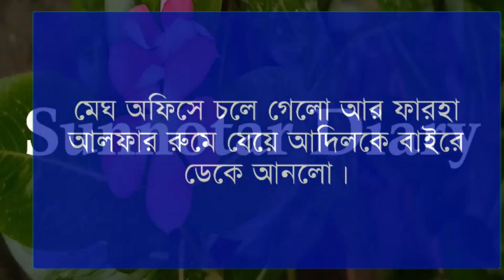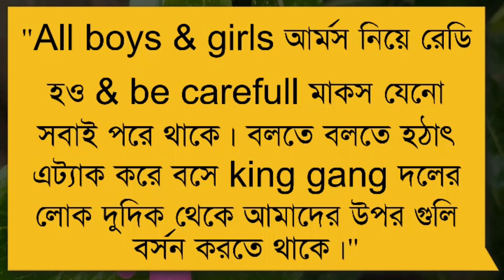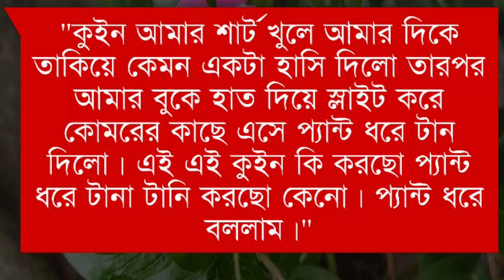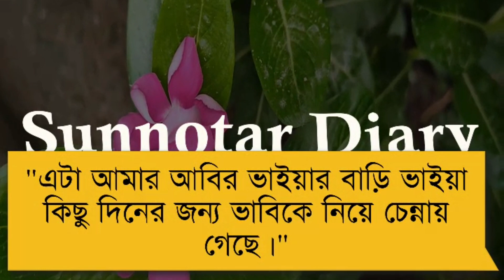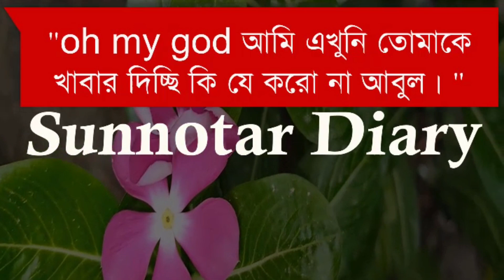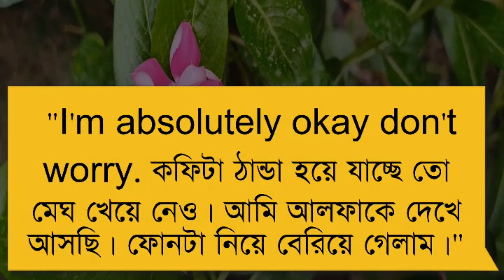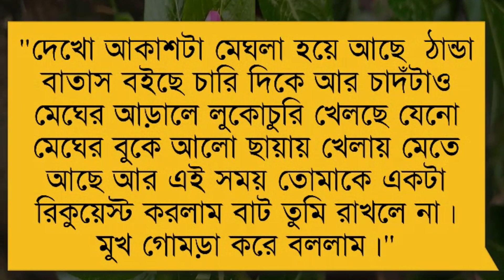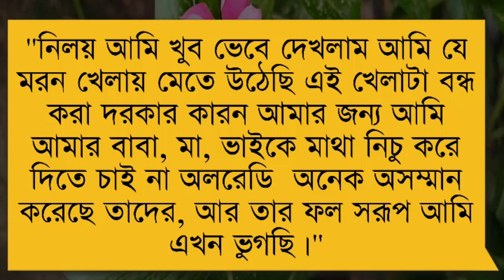ডেভিল কিং যখন ভিলেন বর (পর্বঃ ১৮) || Crazy love story || Himu & Misty || Ft:শূন্যতার Diary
🔥 Admin:Misty mony

🔥 Story Time: 20:00